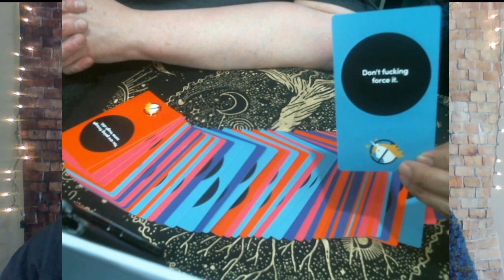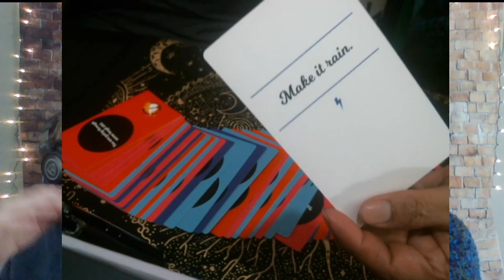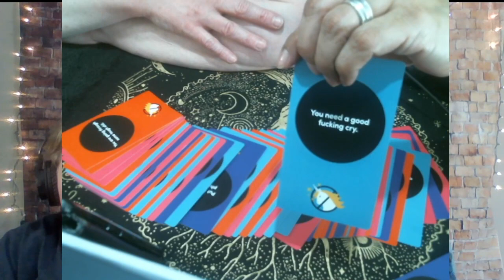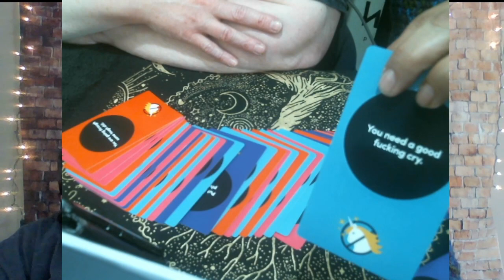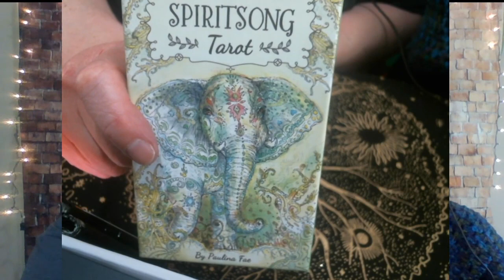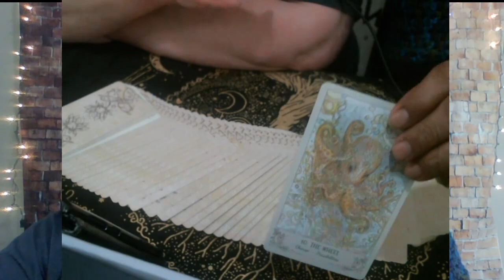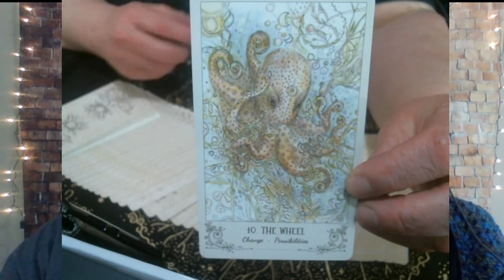Draw 4 #2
This weeks luck of the draw!  Maybe this will pertain to you, maybe not. Either way, we hope it makes you laugh a little! Let us know!